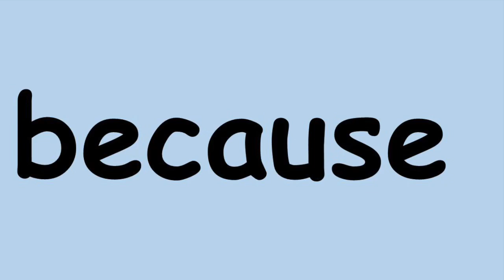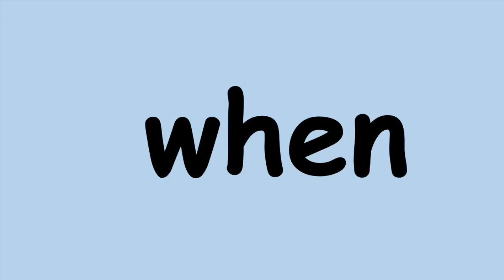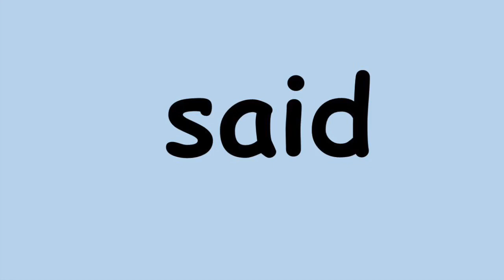Writing high frequency words